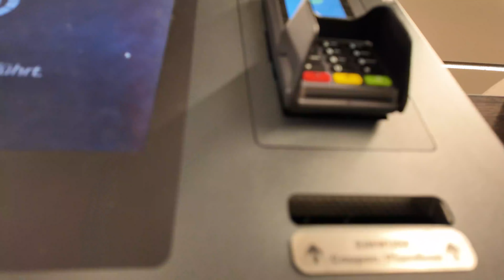Bro Support beim Padel-Tennis-Turnier 🎾🤝🏼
Hi LilG-Family - Krankheitsbedingt muss der Vlog heute leider mit mir hinter der Kamera stattfinden, dafür räumt mein Bruder ein bisschen ab 🤪